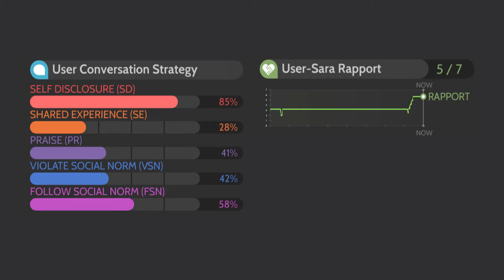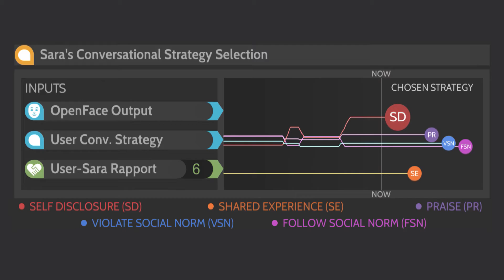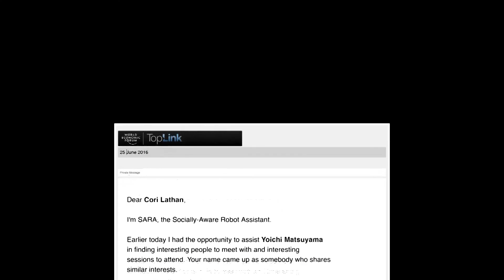SARA (Socially Aware Robot Assistant) at the World Economic Forum, Tianjin, China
SARA is a Socially-Aware Robot Assistant that interacts with people in a whole new way, personalizing the interaction and improving task performance by relying on information about the relationship between the human user and virtual assistant.

Demo at the World Economic Forum Annual Meeting of the New Champions 2016, Tianjin, China

Credit: ArticuLab, Carnegie Mellon University